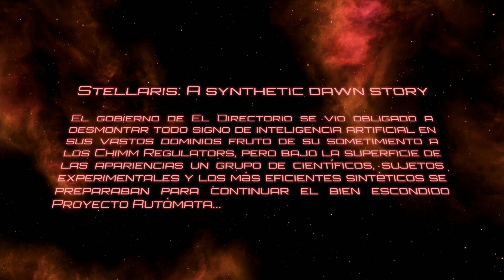A Stellaris Synthetic Dawn story | Proyecto Autómata 01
Os traemos un gameplay con el nuevo DLC de Stellaris, Synthetic Dawn. En este let's play añadimos también el trasfondo de nuestro imperio robótico con una breve historia animada,  cuestión que agradará a los seguidores de la serie de El Directorio.